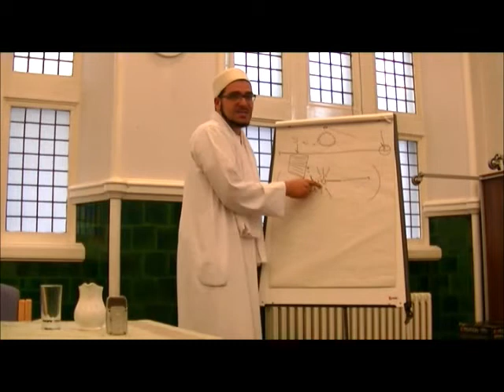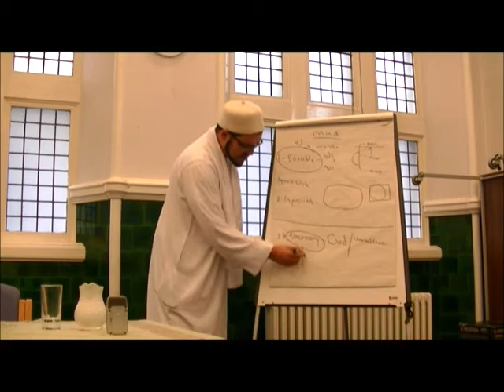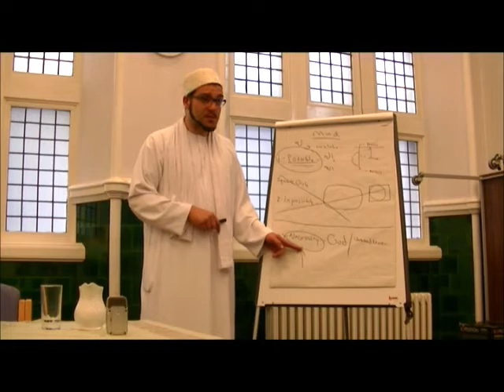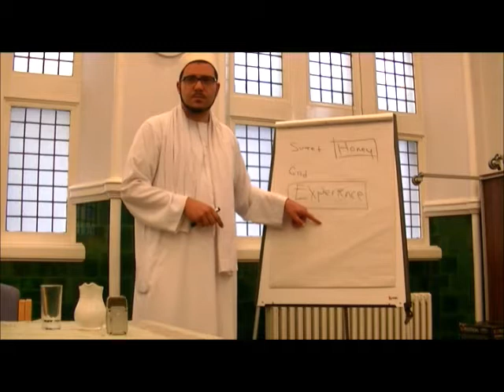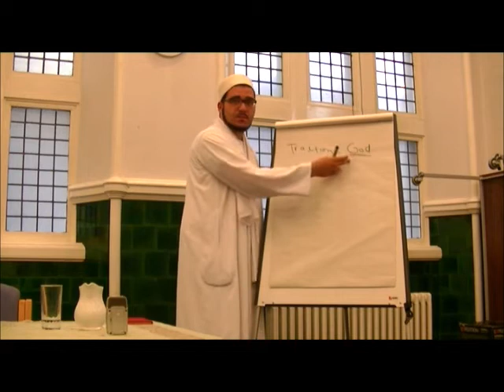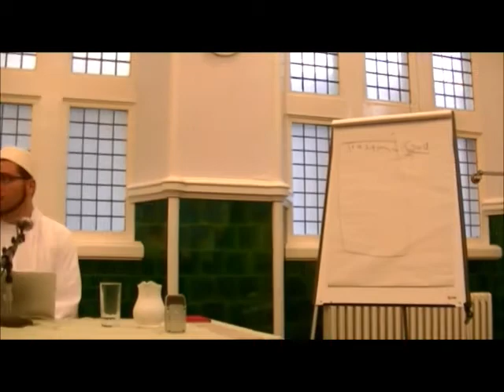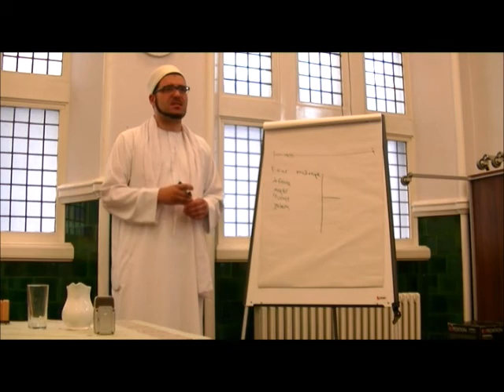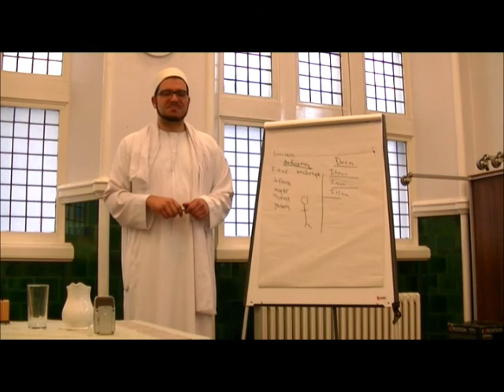"Can God Abandon Me" A discussion with Imam Muhammad Abdul Latif Finch Pt 2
"Can God Abandon Me - Feeling Forsaken in a Cold World" A discussion with Imam Muhammad Abdul Latif Finch Pt 2. Hosted by The Edinburgh Muslim Community Association, August 17th, 2014